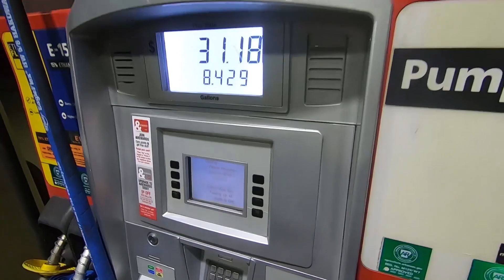2022 TBF of Arkansas- Lake Chicot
This is the first TBF tournament of the 2022 season. It was on Lake Chicot in South East Arkansas. We had a 15" minimum length. All of my keepers were caught on a Mongo's Minnow colored swimjig by Brazalo Custom Lures. They are linked below.